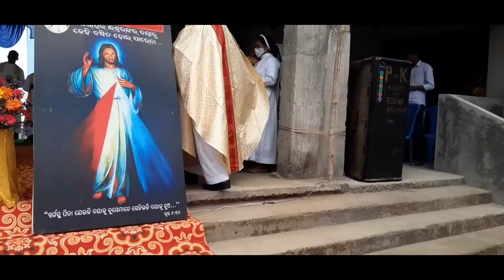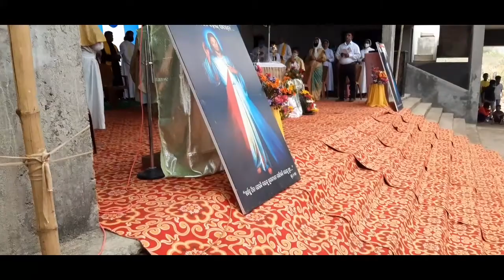Holy Mass ✝️ celebrated by Rev Dr Sarat Chandran Nayak the Bishop of Berhampur Diocese | Feast Day